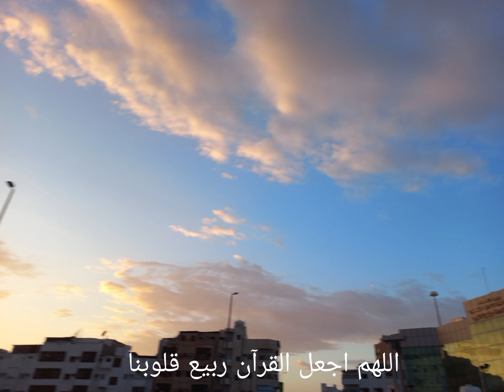سورة الجمعة صوت عذب